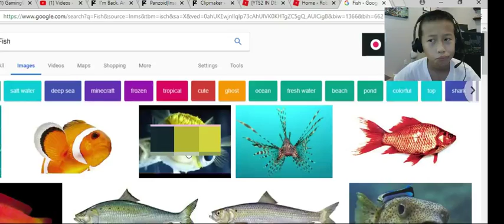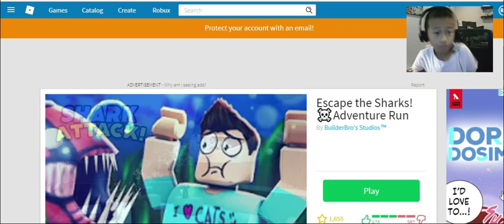The Shark Invasion is here!! ||| Let's play ROBLOX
Moses is in a fish store, but something horrible happen, the shark and the fish is invading the world!! Can Moses survive?